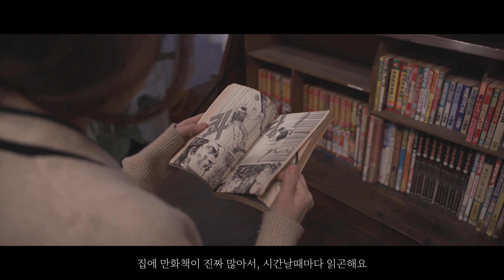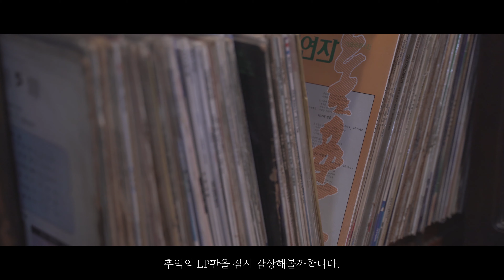조용한 마을, 비가 오는 시골의 하루 , 만화책보고 귤까먹기 , LP판듣기 / korean daily life : a rainy day / reading comic books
이번주는 월요일부터 비가 주룩주룩 내리더니,
수요일까지 날씨가 참 안좋았어요.
비가 내리니 할수있는 것도 많이 없어,
비오는날의 시골일상을 간단히 보여드리려고해요 :)

LP판의 노래는, 더 길게 들려드리고 싶었으나,
쭉 들려드려보도록 할게요 :)